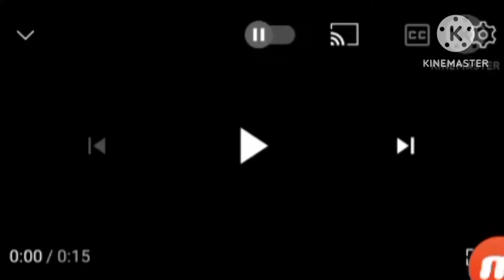Sony/Sony pictures home entertainment (2008/2011/2017